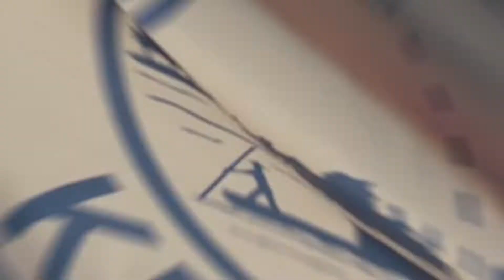NSA Super World Series Softball Tournament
We love hosting sports events in Owensboro, KY.